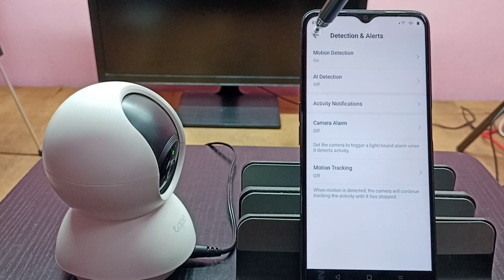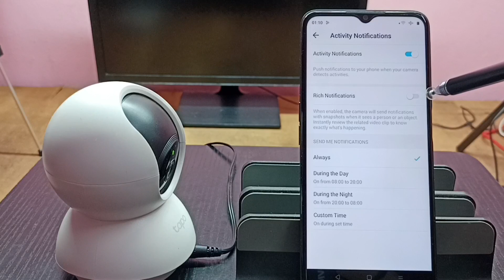TP-Link Tapo C210 Security Camera : How to get Snapshot or Picture of Motion in Mobile Phone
Capture Remote Security Camera Snapshots from Mobile App,
TP-Link Tapo 360° 3MP (2304 × 1296) Ultra-High-Definition Video Pan/Tilt Smart Wi-Fi Security Camera,
Alexa Enabled, 2-Way Audio, Night Vision, Motion Detection, Indoor CCTV (Tapo C210),tapo camera,tp link tapo camera,